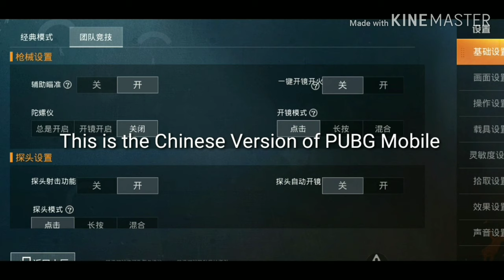4v4 PUBG Mobile Team Deathmatch Mode!!! | PUBGM Chinese Version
Video of me clapping some cheeks in Chinese pubg mobile team Deathmatch